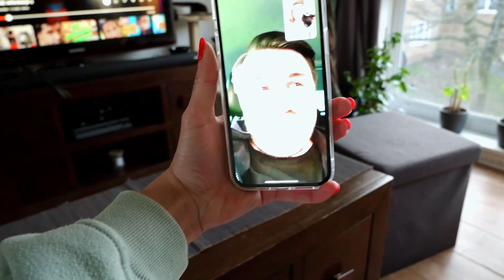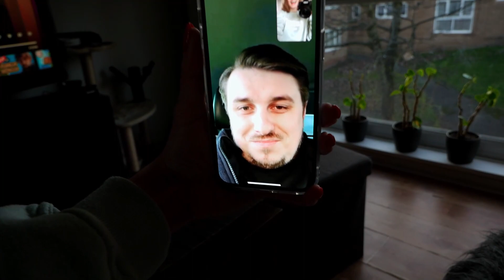OBCINAM WŁOSY SAMA W DOMU | Za krótko!!!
Obcinam włosy sama w domu na prosto. Nie jest to instruktarz jak obciąć włosy samemu w domu, a ja nie mam w tym żadnego doświadczenia więc nie bierzcie ze mnie przykładu.